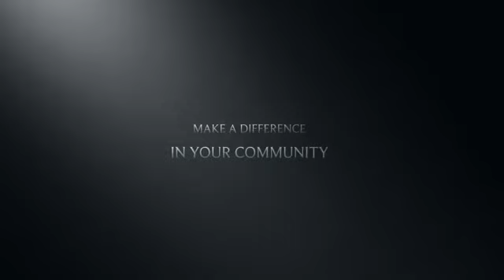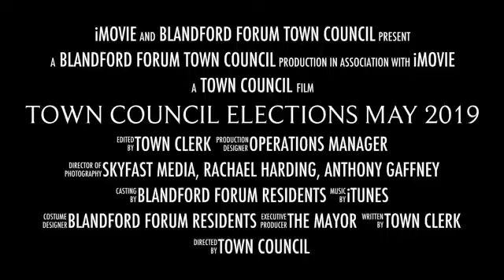Election Video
A short video to encourage people to register to vote and to stand for election in Blandford Forum.